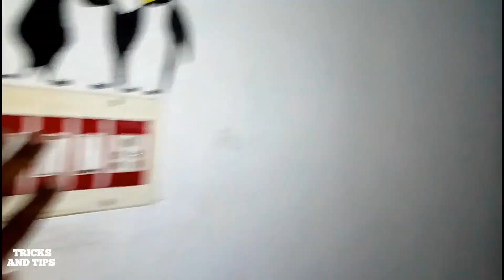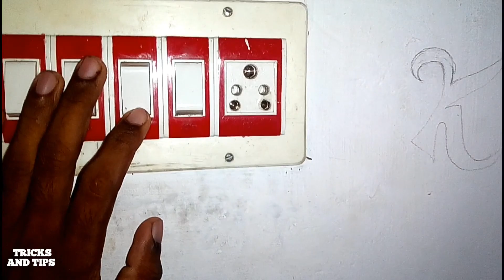Rechargeable LED Bulb 9 W Malayalam Tricks And Tips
Tricks and tips malayalam  LED BULB 9w